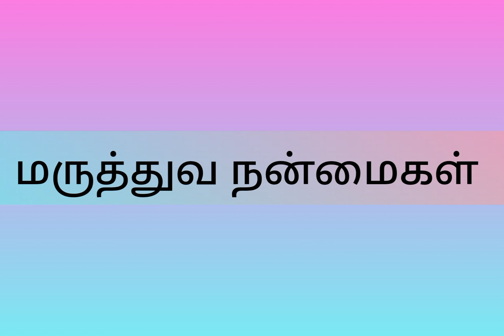செரிமானம் மற்றும் வாயுத்தொல்லை வராமல் காக்கும் சூப்பரான ரெசிபிvideo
செரிமானம் மற்றும் வாயுத்தொல்லை வராமல் காக்கும் சூப்பரான ரெசிபிvideo ‎@sheebapriya1206